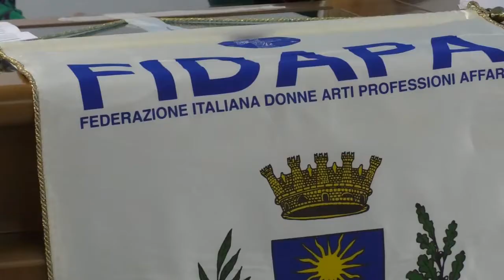Nuoro. Convegno della FIDAPA sui pericoli causati alla salute dal tabagismo 20 10 22